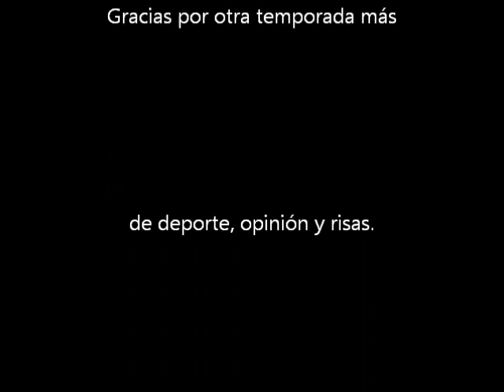Cadena Cope - El partido de las 12 - Las mejores preguntas de los oyentes 2013/2014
Las mejores preguntas de los oyentes realizadas al equipo de contertulios del Tiempo de Opinión de El partido de las 12.